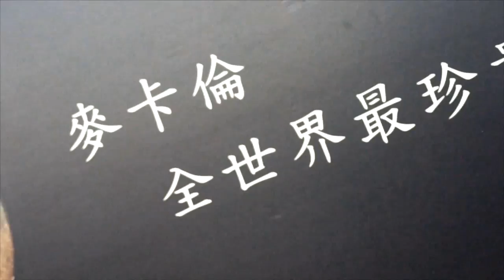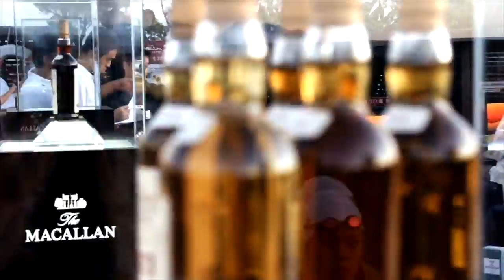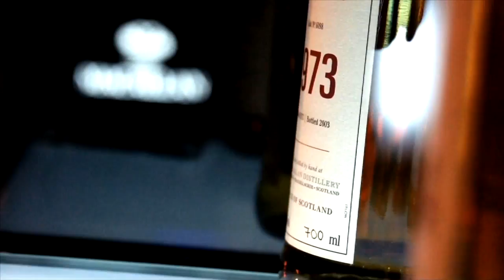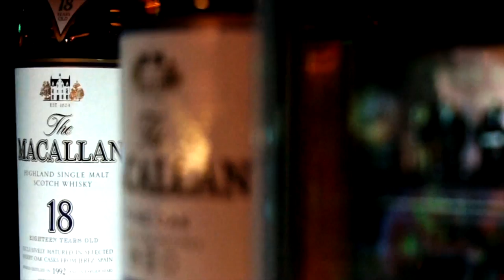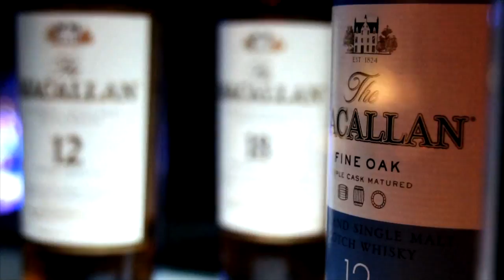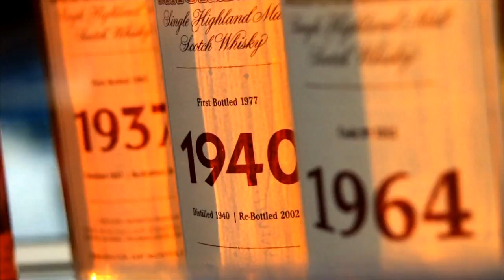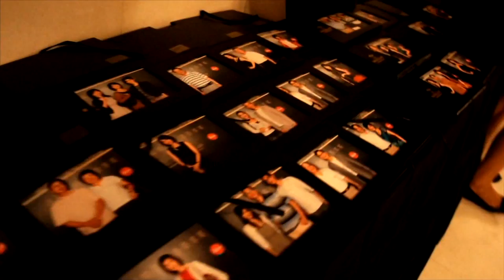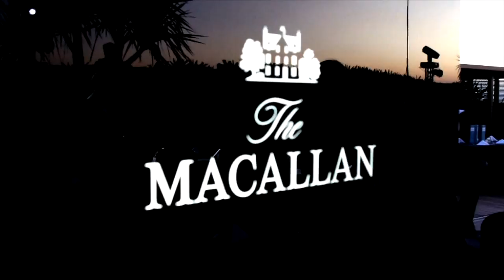2011麥卡倫產品展示會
收看我們的最新作品唷